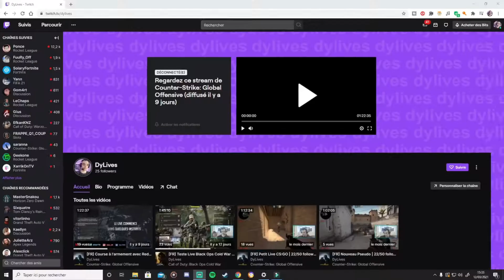Le Meilleur FPS 2021 ! (RÉALISTE & GRATUIT)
MATÉRIEL UTILISÉ ⬇️

PC : Pc : megaport Premium avec RTX 2060, 16GO DE RAM, carte mère MSI

Microphone : Bayerdynamic DT 797

Casque : Bayerdynamic DT 797

Caméra : Logitech BRIO 4K